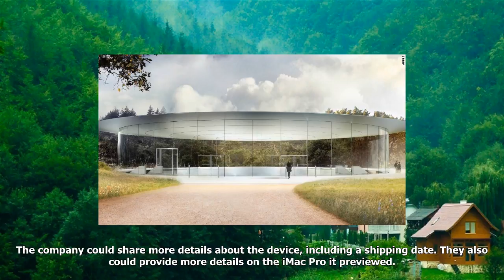Apple's big iphone reveal is days away